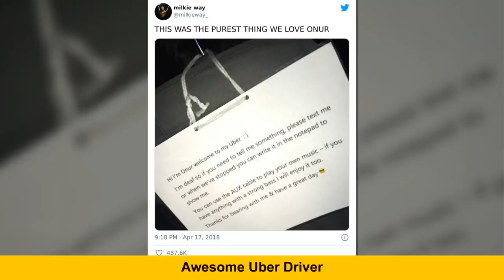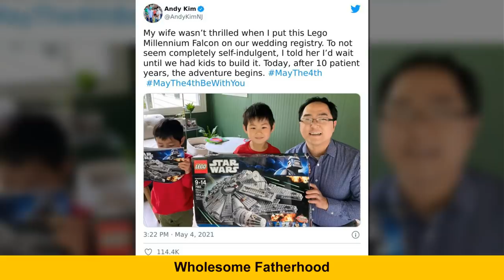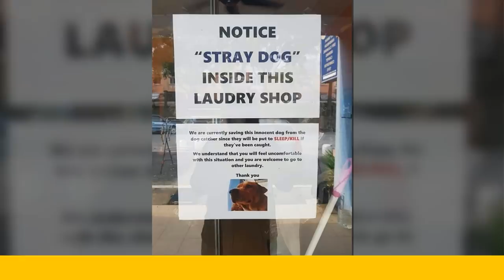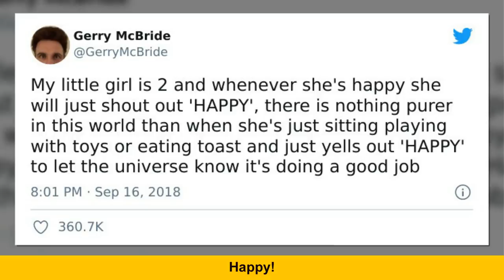If You’re Feeling Down, These 50 Wholesome Pics Might Lift You Up